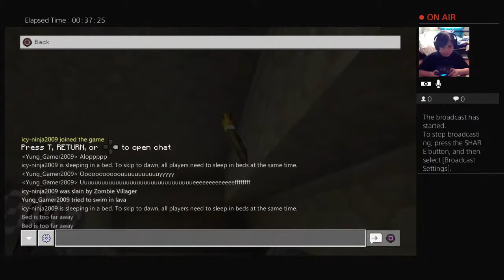Elliott plays Minecraft series w/ Ian ep 2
decent content by a kid!